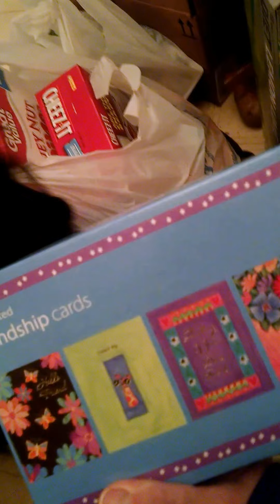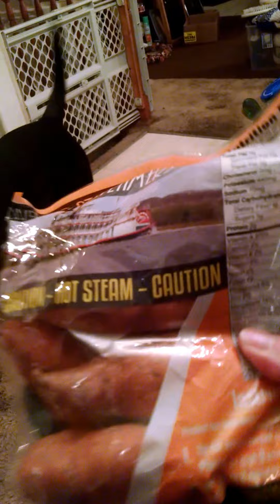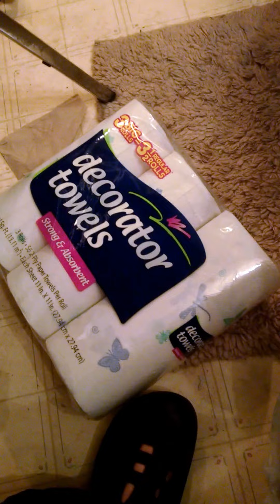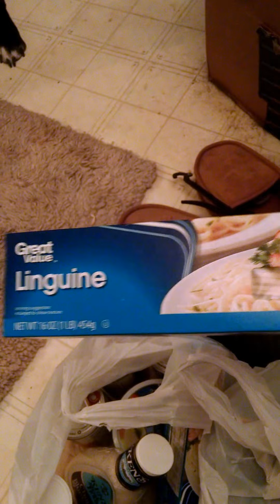Walmart haul for the month of November.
Just us buying some groceries